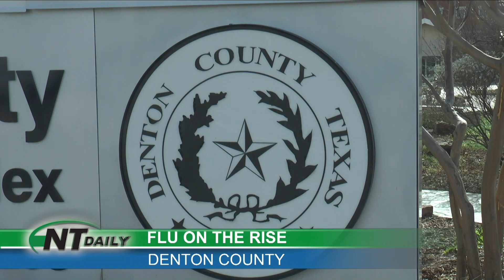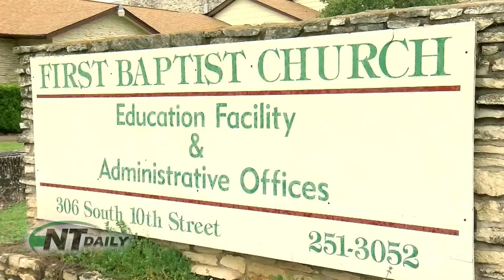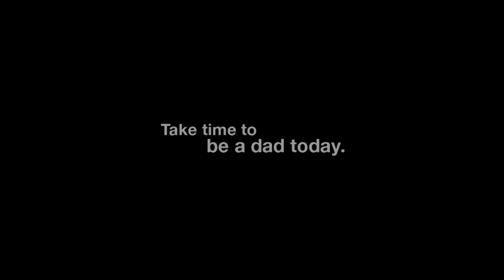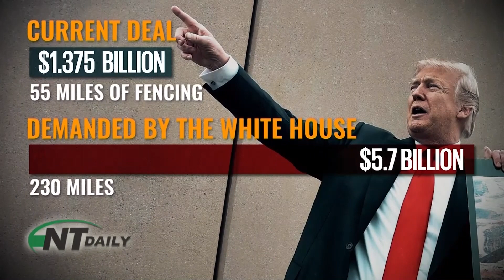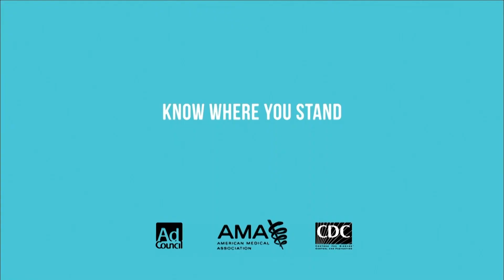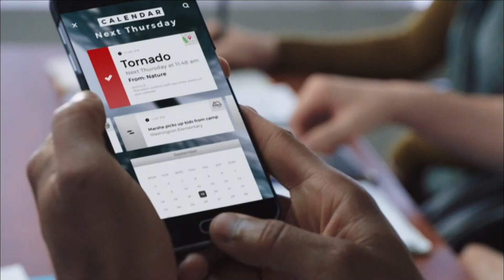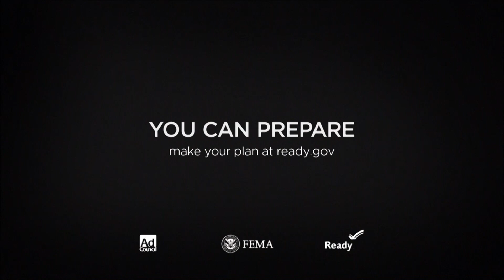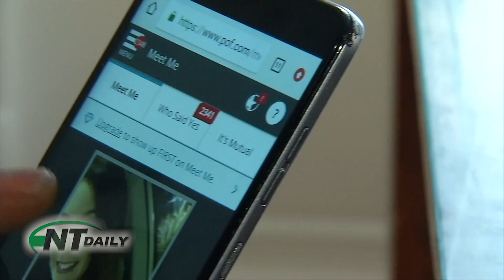NT Daily TV 02_14_19